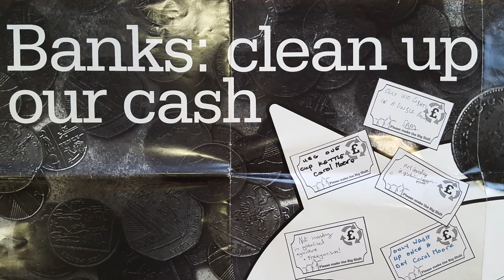The Big Shift goes to the banks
The big banks in the UK could be funding a cleaner safer world. Instead they are using our money to fund climate change. It’s time that they made the Big shift away from fossil fuels and into renewable energy.
Christian Aid campaigner Sarah Rowe, explains how to take the Big Shift campaign to your local bank in five easy step.